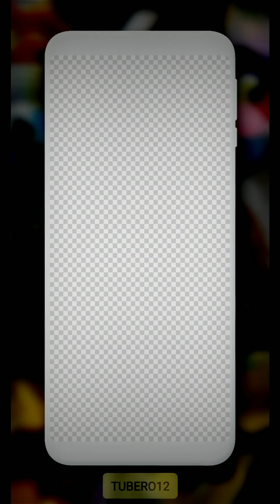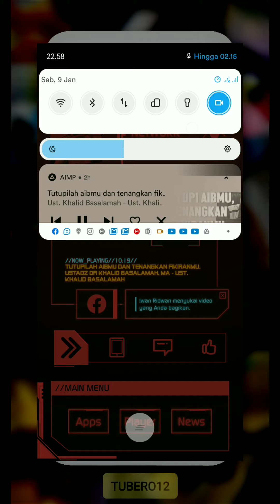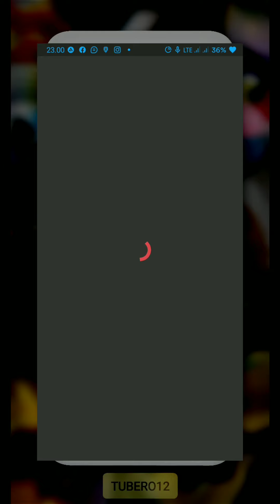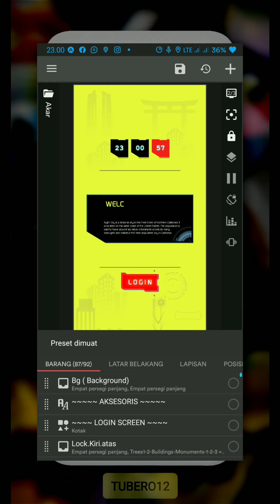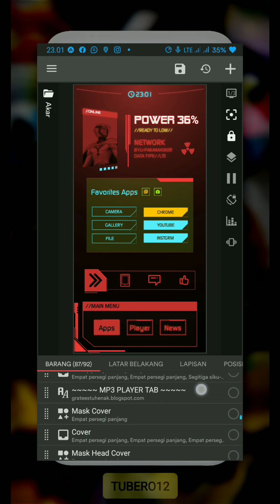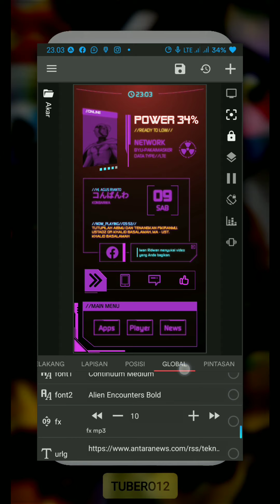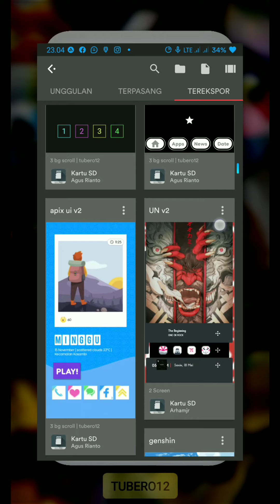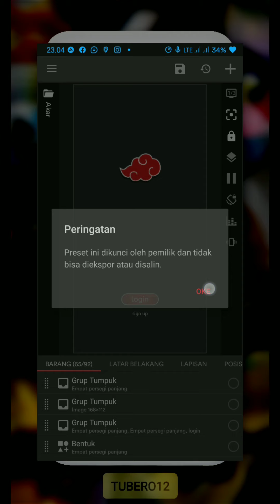Cyberpunk 2077 ANDROID THEME | Nova launcher setup | KLWP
Thanks & Credits :

WeeslyWobbly (text looping)
Charles Oktalian Diyanto
Fardiyan Amar moro
Dhuafa Maya
Herry Liem
Brandon Craft
template hishoot by Galer Vodgals

Grateestuhenak

tubero12

group KLWP:
KLWP & Zooper Indonesia
D.A.H.I.